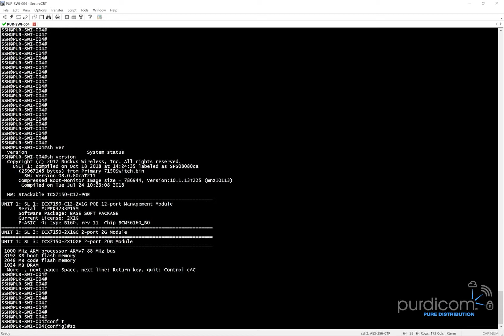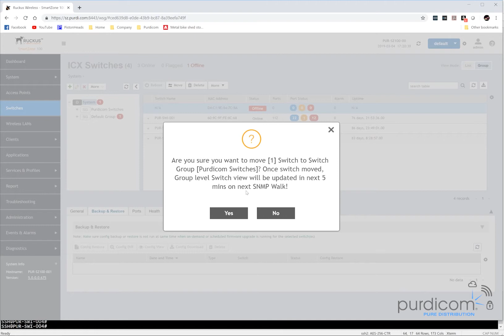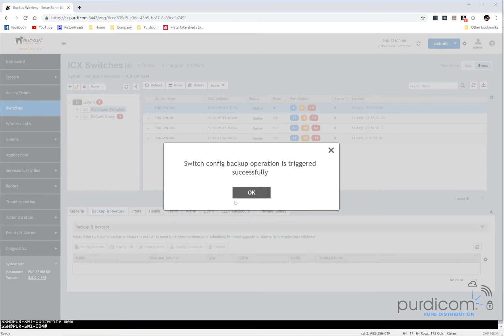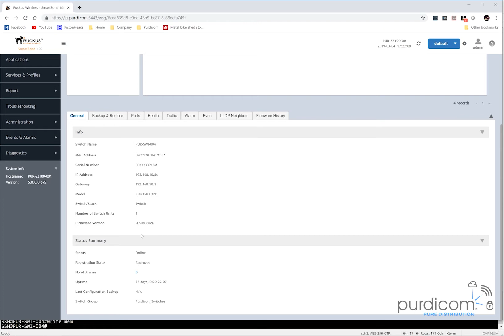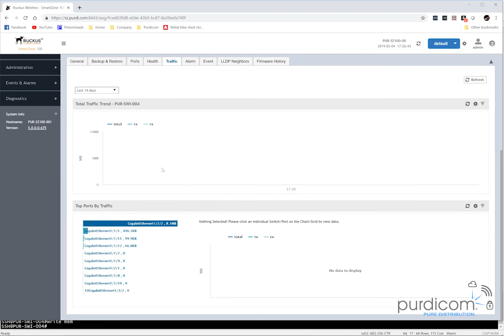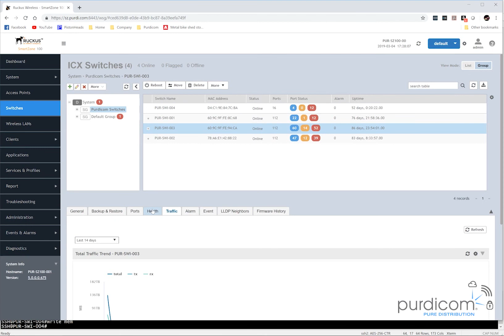Ruckus SmartZone Switch Integration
Here's a walkthrough of how to integrate the Ruckus ICX Switches into the Ruckus SmartZone Platform